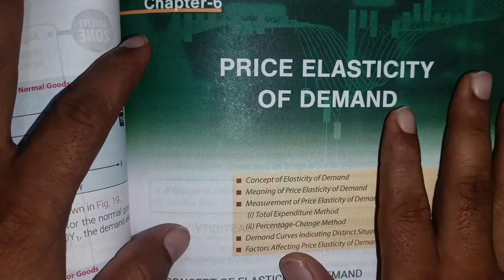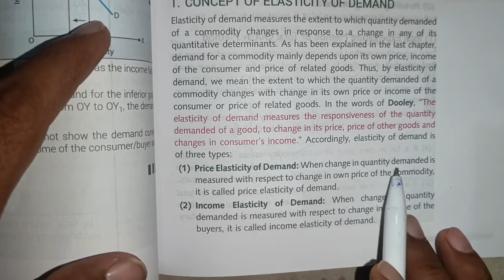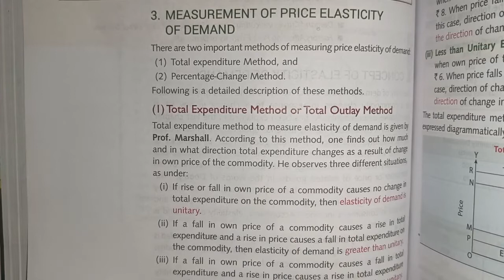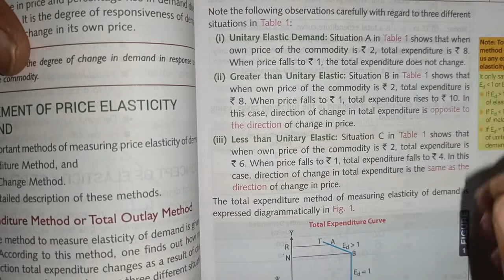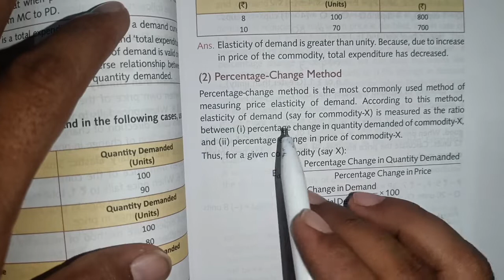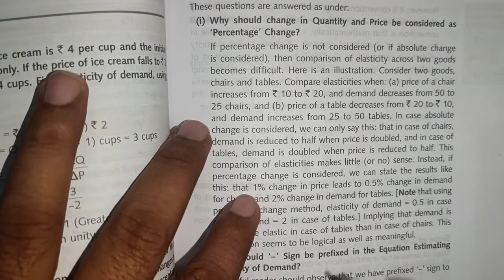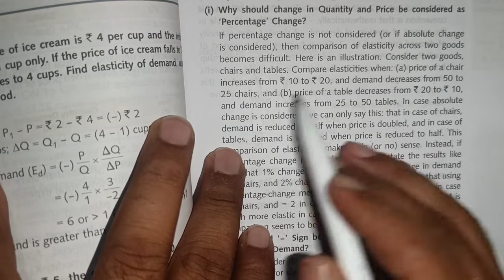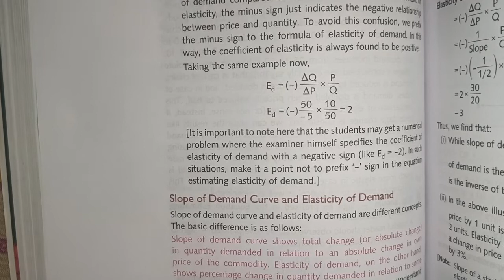Price elasticity of demand | Class 11 | Part 1 | Microeconomics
Microeconomics | Class 11 | Complete Course |